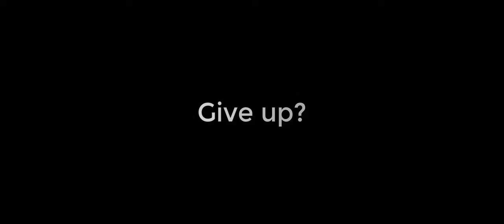Movie Quiz during stream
This is an example of fun in stream activities for participants.